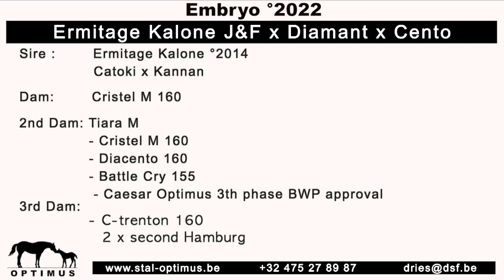Ermitage Kalone x Diamant x Cento, Cristel M 160 Embryo °2022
This video is about Ermitage Kalone x Diamant x Cento, Cristel M 160 Embryo °2022